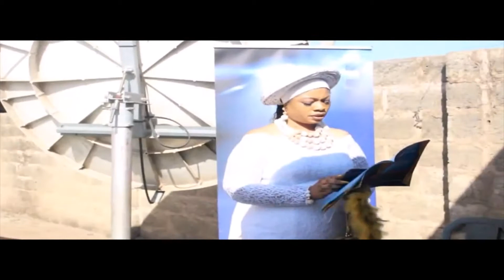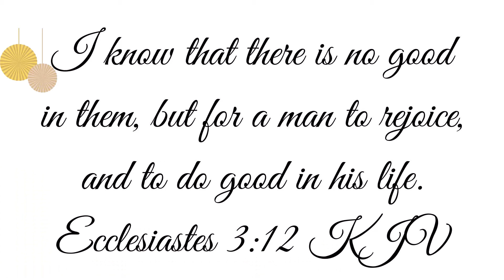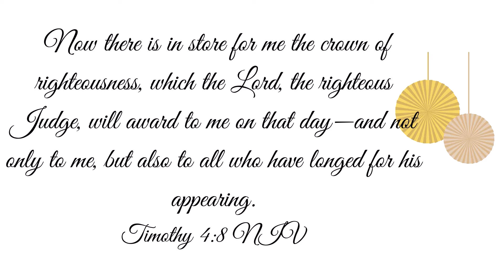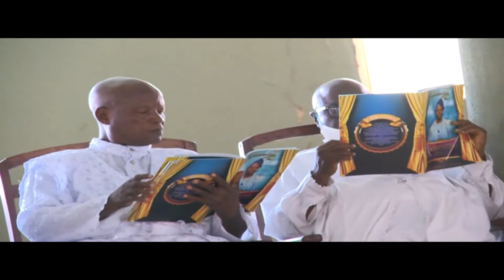Burial service and Interment | Special Apostle Prophet Reverend James Jide Ayanda | Lotus TV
Mount# Horeb Intercontinental district as well Unification of Cherubim and Seraphim Church representatives of branches in Nigeria and Abroad, Bank Colleagues, family and friends were present at the Burial held in Omu Aran, Kwara state, Nigeria to celebrate the life of the great Special Apostle, Prophet, and Reverend. The Omu Aran Cherubim and Seraphim Church also did a service of songs, and thanksgiving service in this video. Enjoy, and be blessed in Jesus mighty name. Amen!

Lotus TV

J. J. AYANDA
JAMES JIDE AYANDA
C&S MOVEMENT CHURCH
C&S UNIFICATION
OMU ARAN